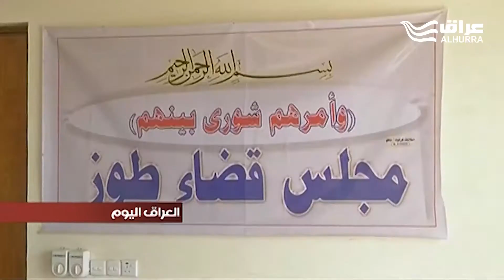أهالي مدينة الطوز منقسمون بشأن إجراء الاستفتاء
أهالي مدينة الطوز يؤكدون على التعايش السلمي بين مختلف مكوناتها إلا أنهم منقسمون بشأن إجراء الاستفتاء